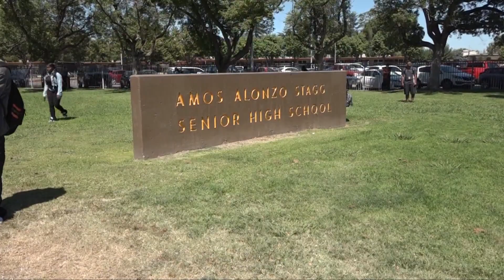Stockton Stagg High School 2nd intruder raises new concerns about school security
A man who was caught hoping the fence at Stagg High School was reportedly unhoused and trespassed on the property and sat in the shade.